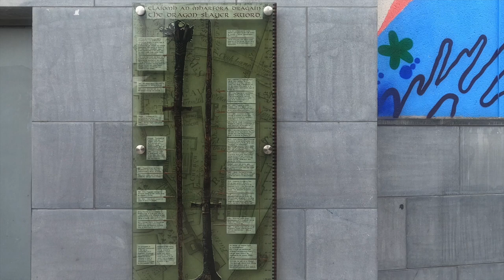Waterford| EP 02 | Waterford Ireland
Dublin to Waterford 171KM with approx. 2 Hr drive.

Waterford city has claimed the title of Best Place to Live in Ireland 2021.
Waterford, a seaport in southeast Ireland, is the country’s oldest city. It was founded by Vikings in 914 A.D. and parts of its ancient walled core remain. Waterford Museum of Treasures displays local archaeological finds. Famed glass manufacturer Waterford Crystal began here in 1783. Today the company’s facility near the historic district offers factory tours.

King of the Vikings - The World's First Viking Virtual Reality 3D Adventure, bringing you up close and personal with the Viking warlords who founded Waterford Ireland's oldest city! Housed in a replica Viking house within the atmospheric ruins of a medieval monastery in the heart of the Viking city. THE ADVENTURE TAKES PLACE IN A RECONSTRUCTED VIKING HOUSE AND SEAMLESSLY BLENDS CUTTING EDGE TECHNOLOGY WITH ANCIENT VIKING HOUSE BUILDING TECHNIQUES.